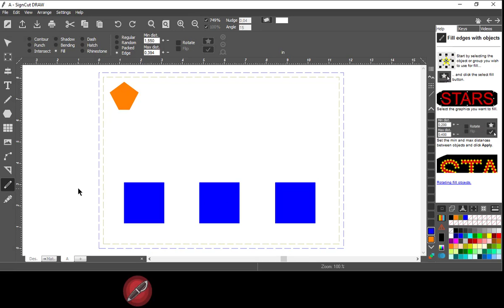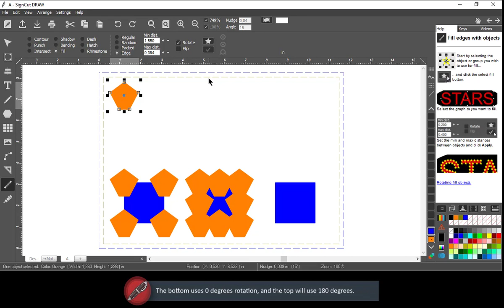Edge fill - SCD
Learn how to use the fill edge option in SignCut Draw!